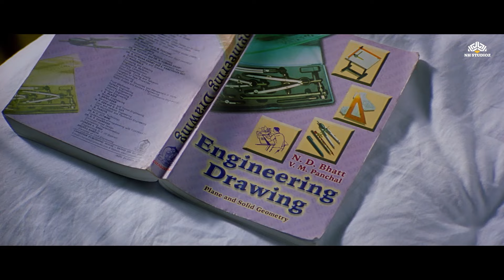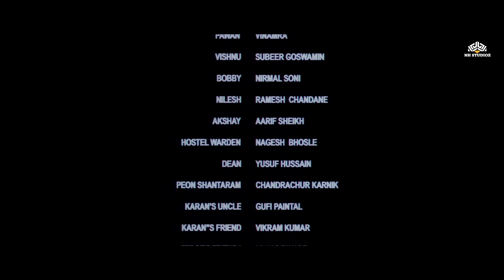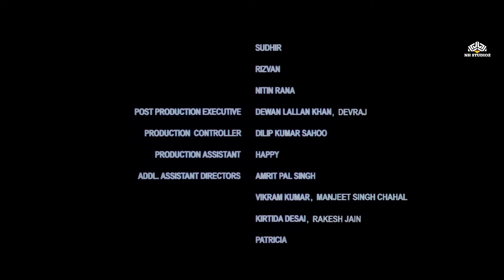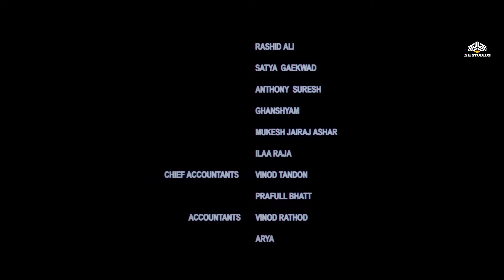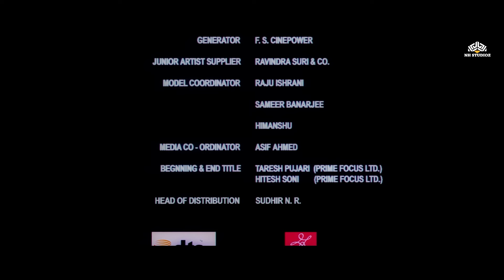Hostel 2011 Full Movie | Vatsal Seth, Mukesh Tiwari, Tulip Joshi | Based on Hostel Ragging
Movie: Hostel 2011
Starring:  Vatsal Seth, Tulip Joshi, Mukesh Tiwari, Vatsal Seth, Tulip Joshi
Director: Manish Gupta
Producer: Vicky Tejwani, Gurpal Sachar
Writing: Manish Gupta
Lyrics: Virag Mishra